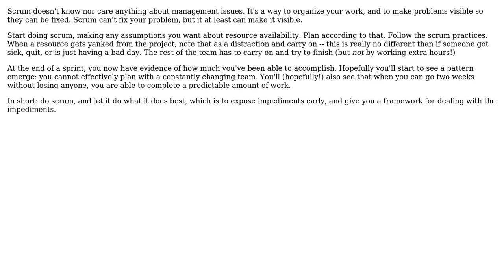Software Engineering: How can I implement scrum if management won't commit resources?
With thanks & praise to God, and with thanks to the many people who have made this project possible! | Content (except music & images) licensed under CC BY-SA | Music | Images & others | With thanks to user rob user Bryan Oakley and the Stack Exchange Network Trademarks are property of their respective owners. You are responsible for your own actions.